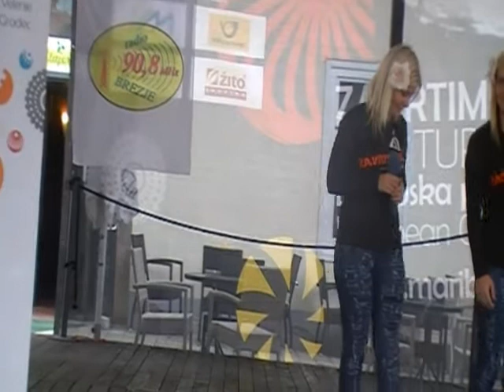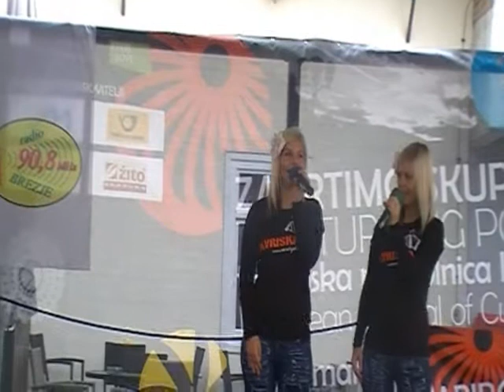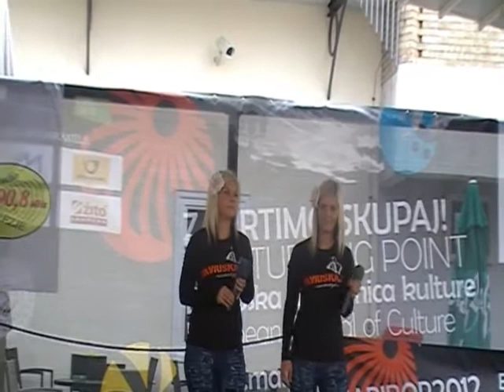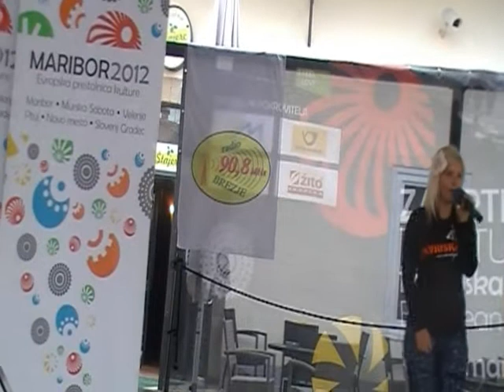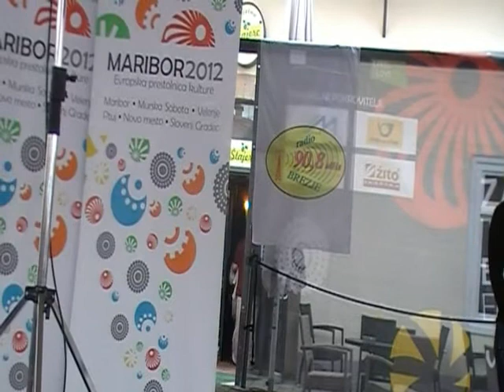Sara in Teja - Novi planet - gostilna Štajerc - 22.07.2012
Sara in Teja - Novi planet - gostilna Štajerc - 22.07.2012 (amaterski video posnetek)